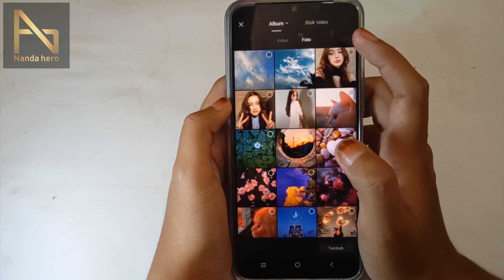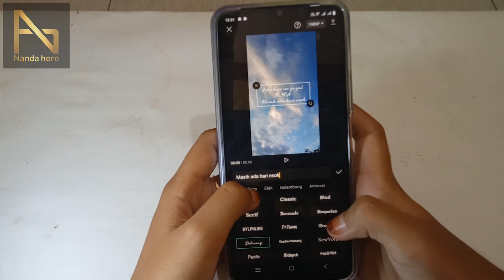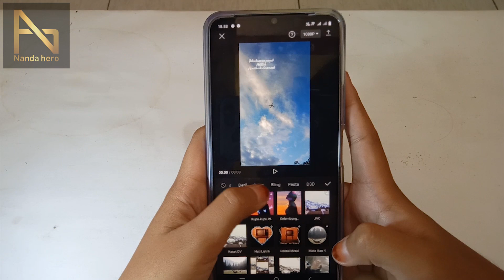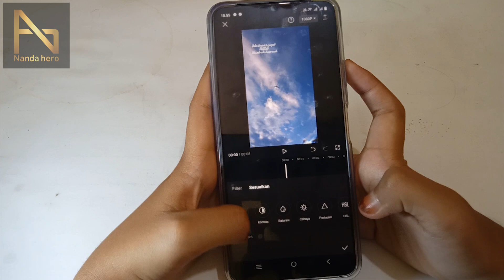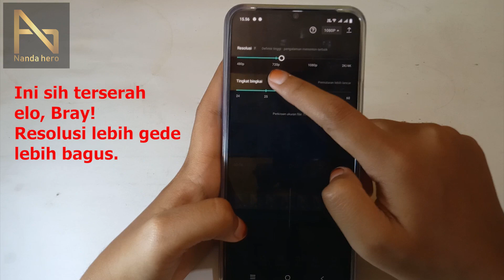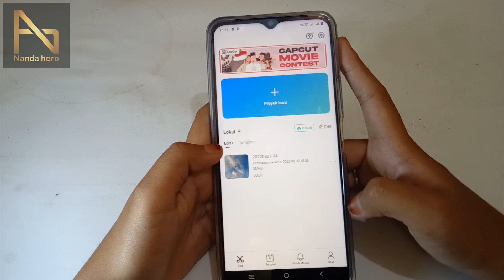Cara membuat video QUOTES di Capcut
Cara membuat video QUOTES di Capcut - Quotes atau kutipan jika dibikin video dan di-upload di sosmed seperti Tiktok rasanya akan menarik.

Jika anda ingin bisa buat quotes menggunakan aplikasi Capcut, silakan tonton saja video ini sampai selesai.

⌚ Stempel Waktu:
0:00 Pembukaan
0:18 Buat Quotes di Capcut
5:05 Penutupan